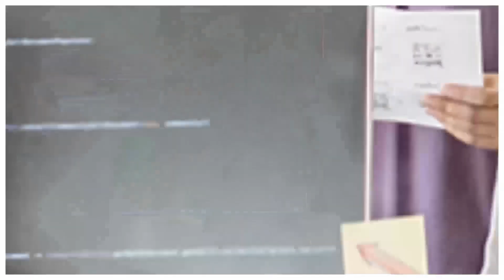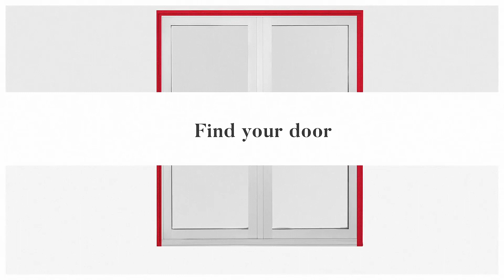St Lawrence College